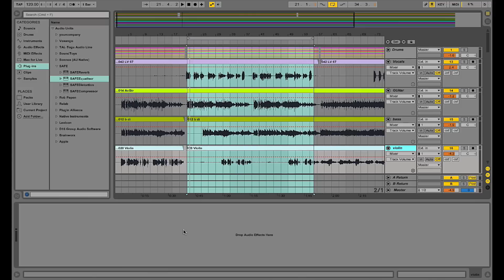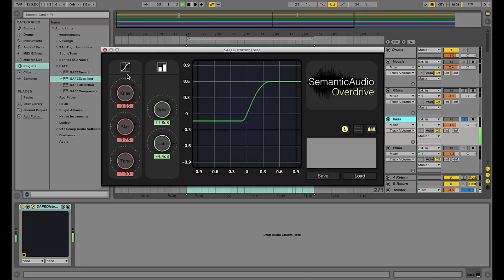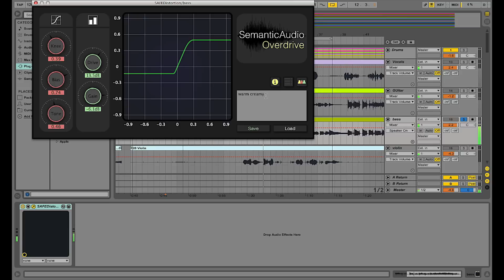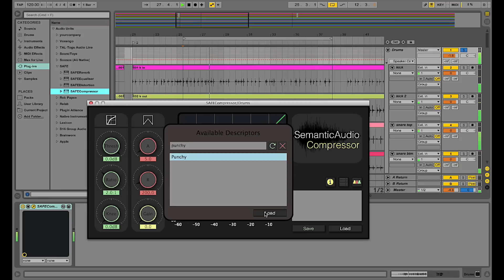SAFE Semantic Audio Plugins walk through Tutorial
In this video Sean gives a breif overview of the semantic audio plugins, as well as giving you an in depth look at his inspirational mixing tecniques, he uses an SAFEdistortion to make these bass sound warm, and also loads punchy from the server to make the drums sound really punchy.

The song used in the video is The Alchemist by Little Tybee.